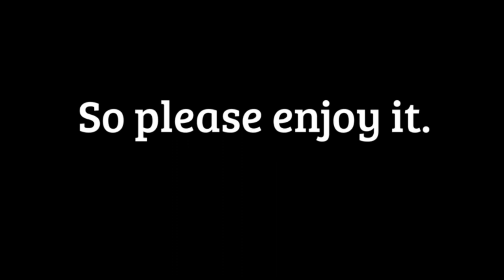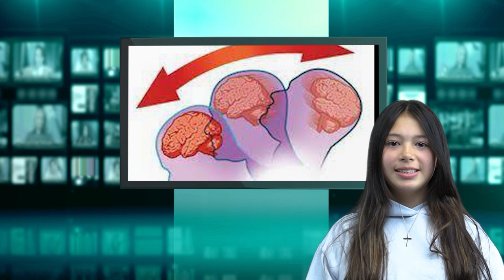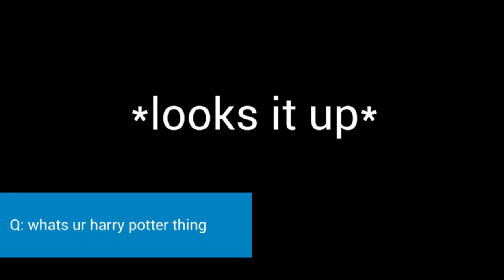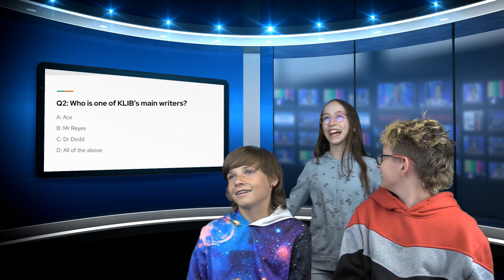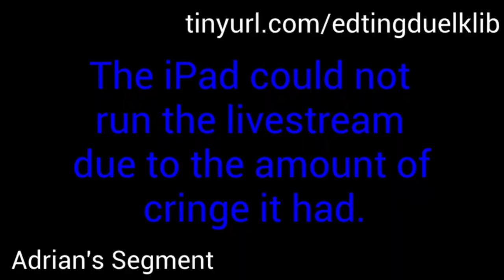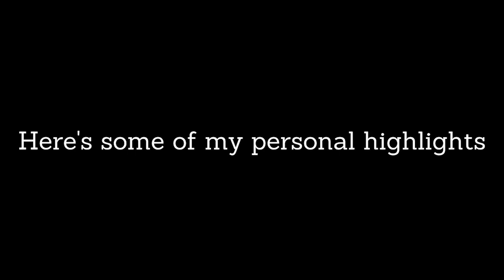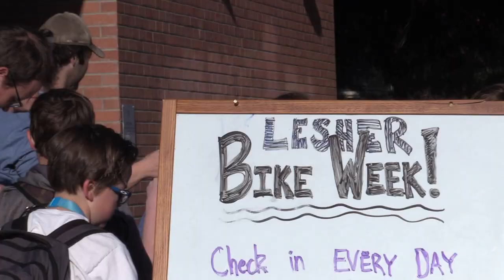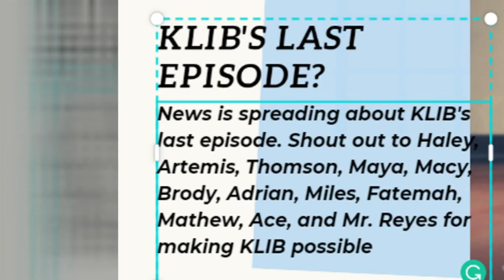LESHER KLIB May 25, 2022